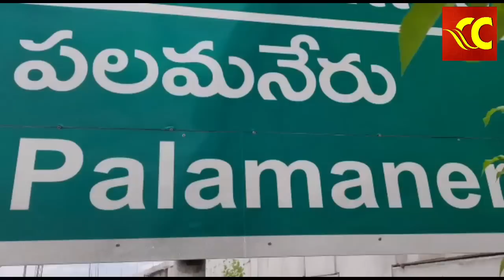సీజ్ చేసిన వాహనాల వేలం లో 11లక్షలు ఆదాయం RTO Plans to Auction Seized Vehicles in Palamaner